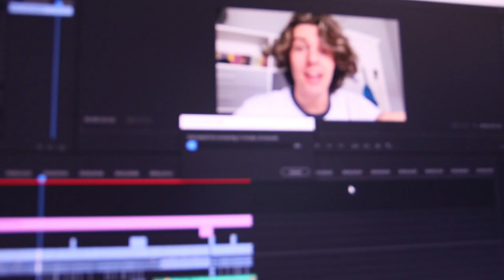first day back in wellington